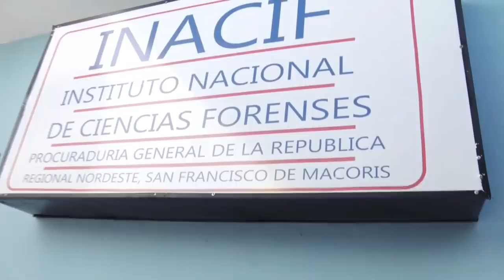Matan hombre a puñalada en SFM